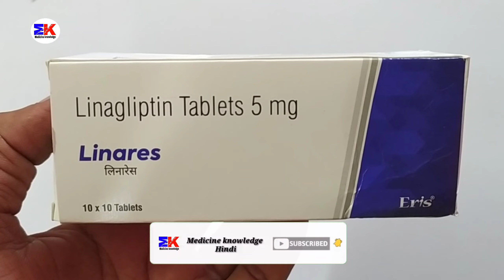Linares Tablet | Linagliptin 5mg Tablet | Linagliptin Tablet Uses Benefits Dosage Review in Hindi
kindly note